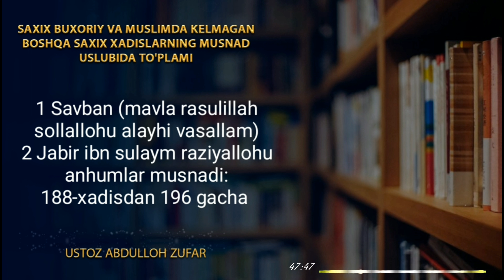14-Дарс: Савбан, мавла расулиллаҳ соллаллоҳу алайҳи васаллам, Жабир ибн Сулайм радиАллоҳу анҳумлар?